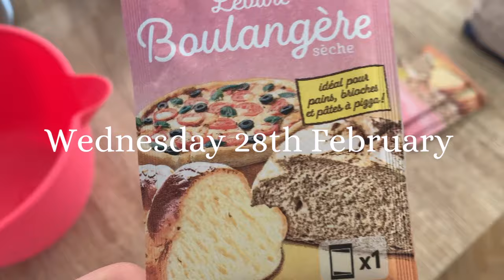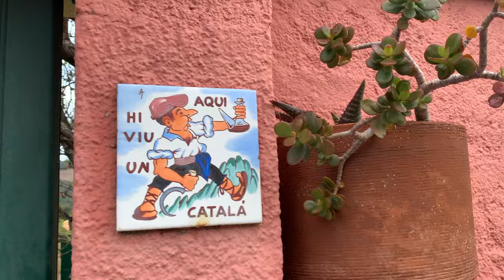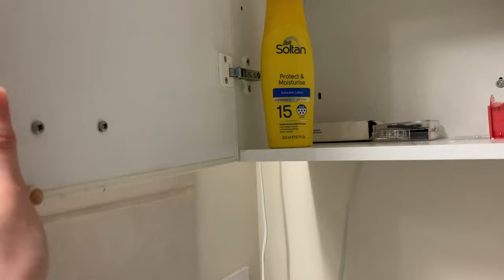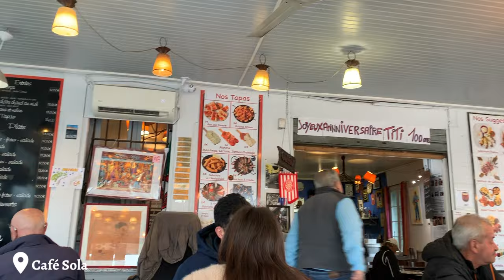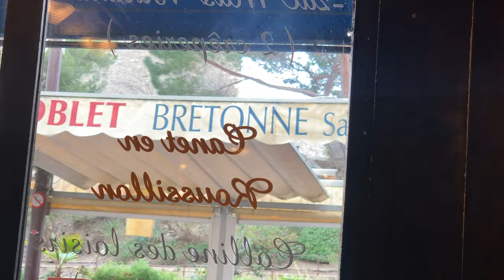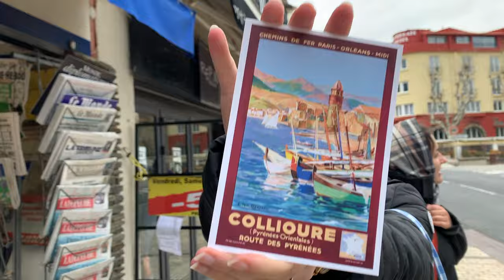Going to the prettiest town in France! | Toulouse vlogs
Hey guys!

I moved to Toulouse in France as an English Language Assistant in September.
In this vlog me and some friends spent a day at ours where we made pizzas! It was also recently our friend Lilly's birthday so we had a pres and went out to celebrate, with a theme of hats and sunglasses! Finally a few of us went to a town called Collioure right in the south west of France which is the cutest and prettiest town I've ever seen!

Gemma
xx